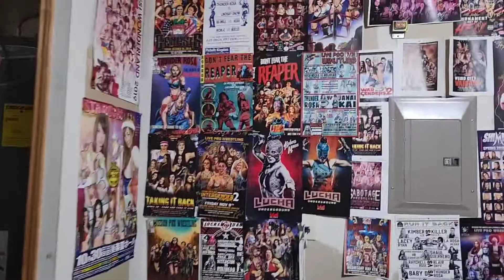Independent Walker ～Staying San Antonio part.2～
Upload my travel in San Antonio

It is a vlog of the American expedition.  with simple English subtitles.